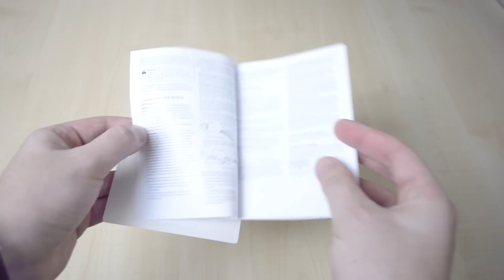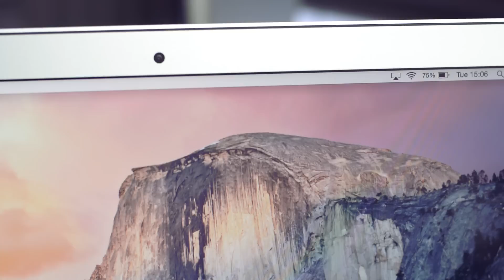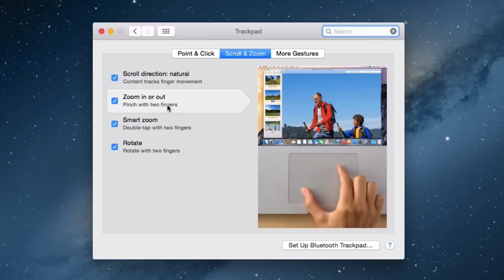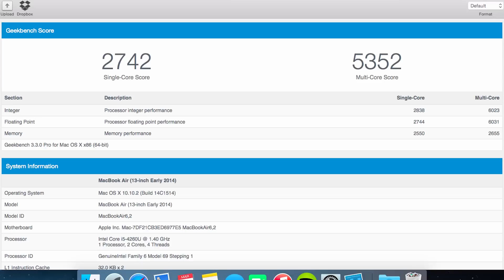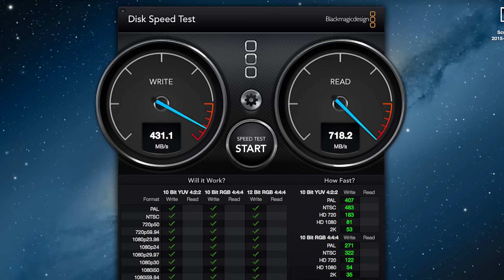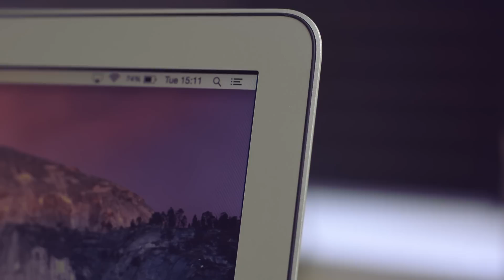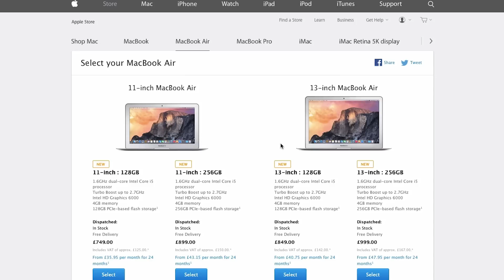Apple MacBook Air 13" 2014 Recenzie, Teste si Despachetare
Cumpara acest laptop de pe eMag si ajuta canalul folosind acest
Despachetare, Recenzie si Teste de Performanta la laptopul de la Apple - MacBook Air 13" 2014

Programe folosite pentru benchmark: GeekBench, NOVAbench, CineBench, Unigine Valley si BlackMagic Speed Test.